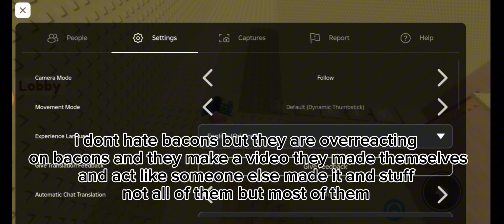my opinion on roblox preppies...